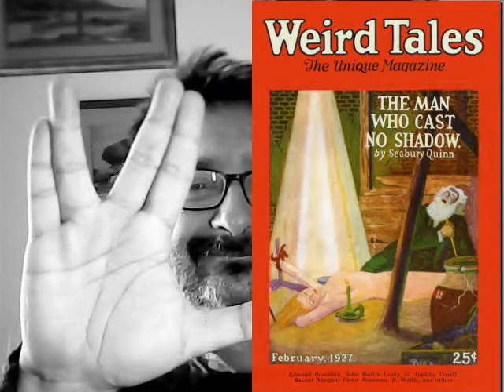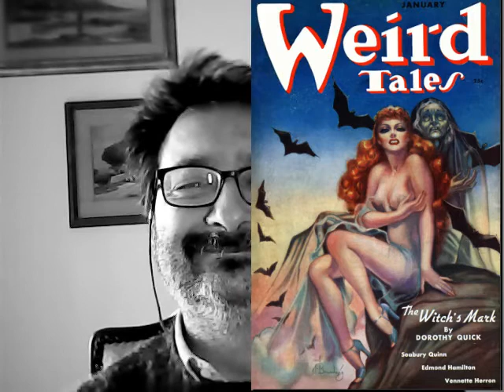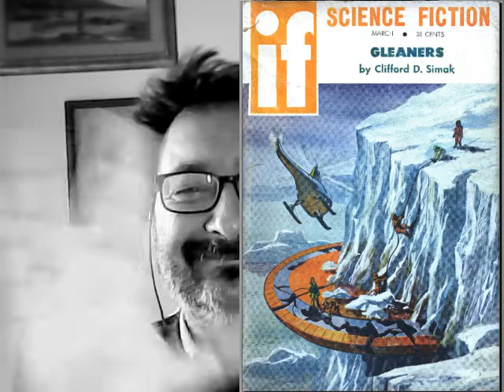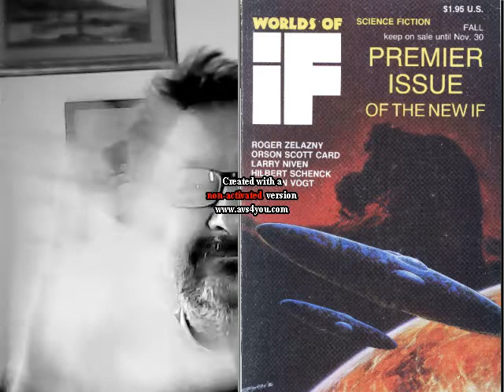Come fare una copertina di un libro di SciFi?! - Self Publishing & Scrittura Creativa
Breve Tutorial su come fare una copertina di un libro di SciFi

[ 0:00 ] Opening
[ 0:53 ] SE la vs copertina sarà stampata...

📌 ELEMENTI ESSENZIALI DI GRAFICA DIGITALE

[ 4:08 ] SE la vs copertina NON sarà stampata...
[ 9:26 ] Esempi di Copertine famose
[ 12:23 ] gli Elementi di una copertina
[ 13:21 ] consigli per una copertina non stampabile

Il file è in Copyleft(BY-ND-NC)